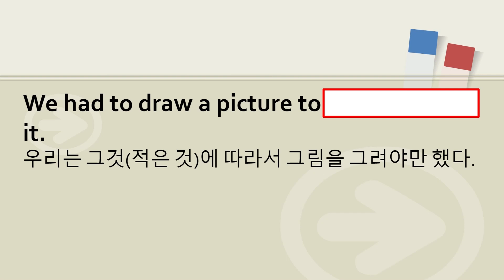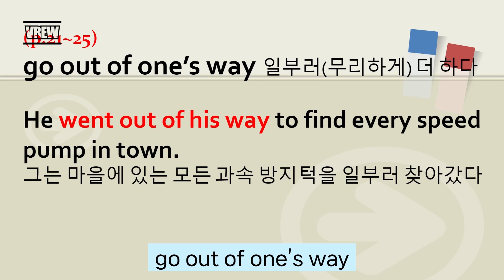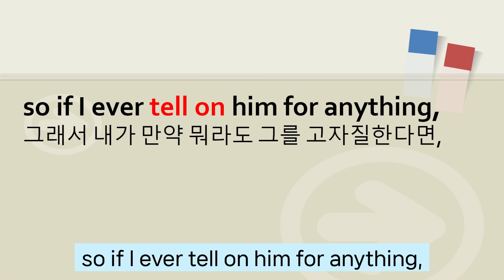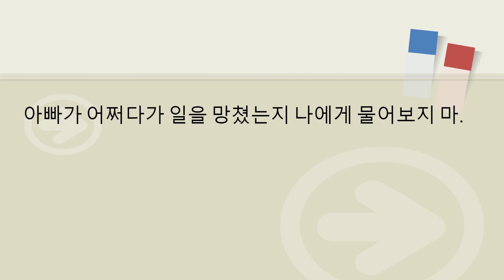윔피키드 2 Rodrick Rules 원서읽기 전 쉐도잉! 책 읽기 훨씬 쉽고 재밌어요 :)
~ 2024년 7월 매영책 4기 모집

~ 1. 매직트리하우스(1~28권) 낭독,필사 시작반
    2. 윔피키드 원서 낭독,필사반
    3. 원더 낭독, 필사반
    4. 매영쓰 (매일 영어 스피킹) 생활회화, 여행영어